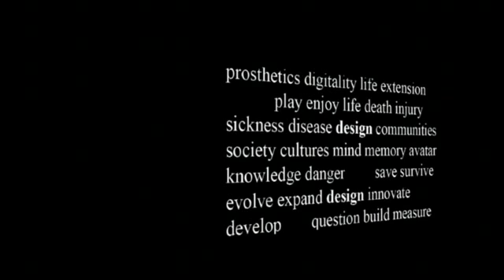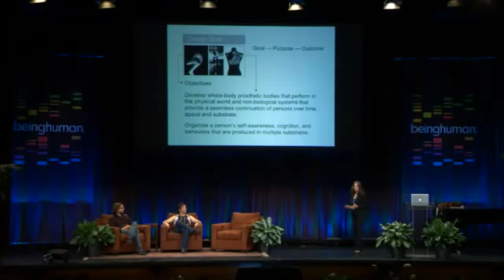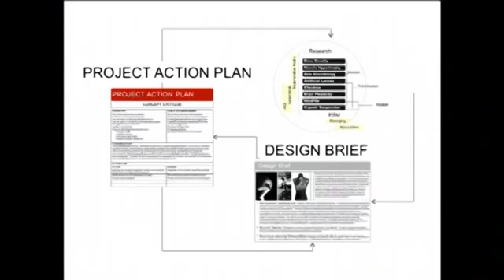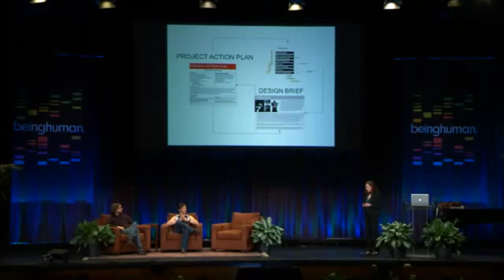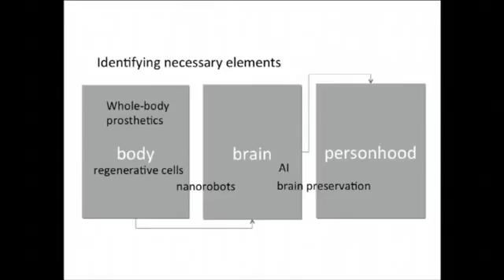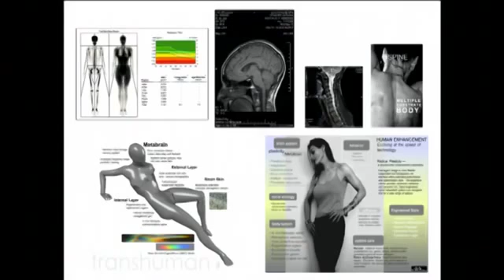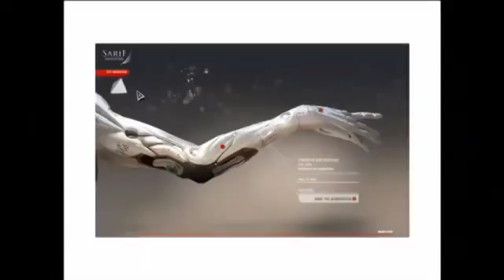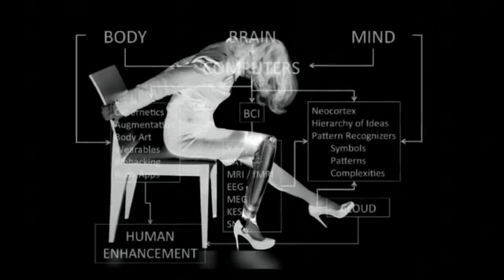The Future of Human Enhancement by Technology - English Subtitles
Being Human 2013.
Natasha Vita-More explores the future of human enhancement by technology.
Subtitles were made by the students as a part of their English language project.

Physics Department, Novosibirsk State University, Russia

Project Team:
Bukovets Sasha
Nikita Rybin
Aidin Biybosunov
Alex Svyatova
Gleb Nazarikov
Konstantin Lee
Michael Dyatlov
Vlad Kuzin
Alexei Veryovkin
Mary Ilyina
Danil Lotkov

Teacher: Maria A. Prokopyeva